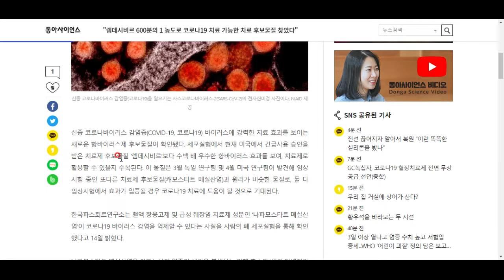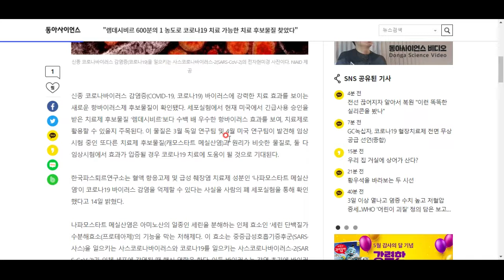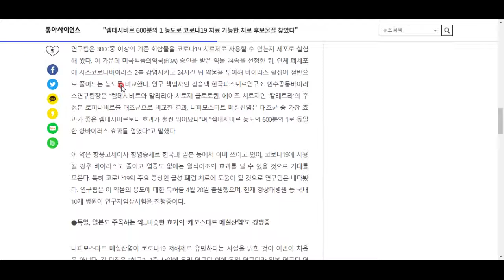기존 치료제보다 600배 이상의 효과가 있는 코로나19 치료 후보물질 발견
그 자세한 치료 메커니즘을 알아봅시다^^